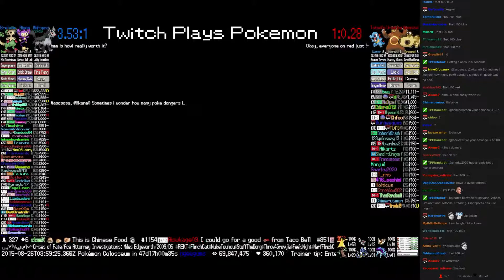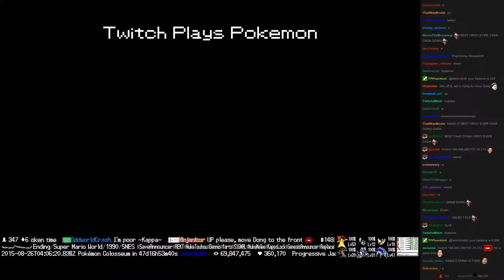Twitch Plays Pokémon Battle Revolution - Match #21769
Match #21769 [Blue: Mightyena, Aipom, Breloom] vs [Red: Totodile, Ursaring, Hippopotas]